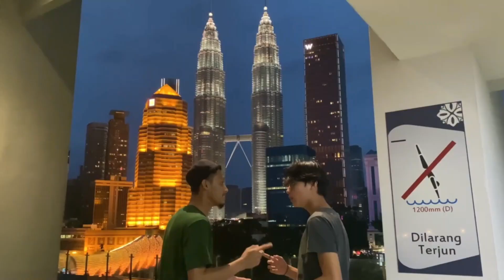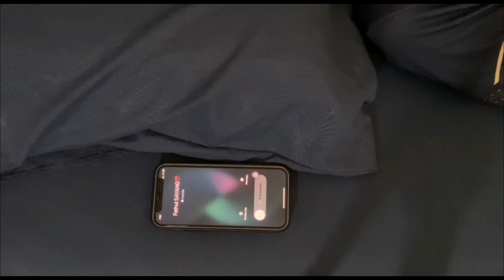Al-Istithna' (Stay - Kid Laroi & Justin Bieber cover)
Assalamualaikum semua, BangBuku ada berkolaborasi dengan kawan kawan bangbuku menyertai sebuah pertandingan mencipta lagu arab dan kami telah menghasilkan mv lagu yang kami cipta sendiri menggunakan melodi lagu viral Stay yang bertajuk Al Istisna'. Lagu ini menceritakan tentang tajuk Al Istisna dalam sukatan pembelajaran kami student arab. Bangbuku dengan sukacitanya berkongsikan video ini dengan kawan-kawan. Semoga bermanfaat.

Credit to:-
Lyric by : Akmal
Music instrument by : Aizat
Vocal : Ajwad
Videographer: Aizat
Video editor: Fathul
Talent : Fathul
             Akmal
             Danish
             Abdul Rahman
Published by : BangBukuOfficial

عليكم استمتعوا بمشاهدة هذا الفيديو!